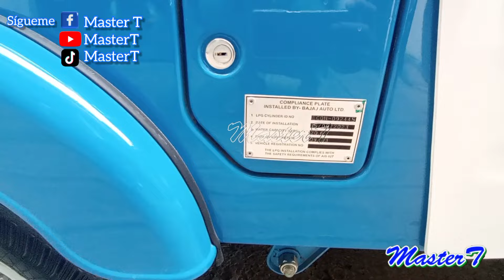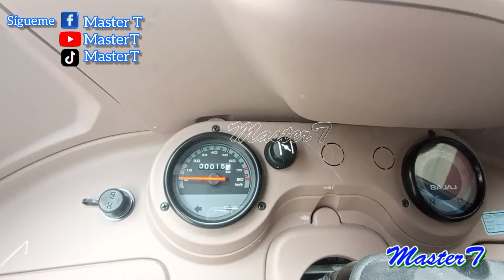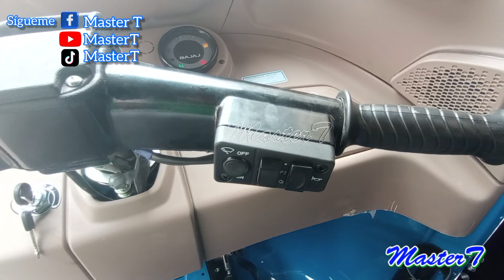SE COMPRO UNA TORITO BAJAJ 4 TIEMPOS SUPERLUJO LO MAS BARATO